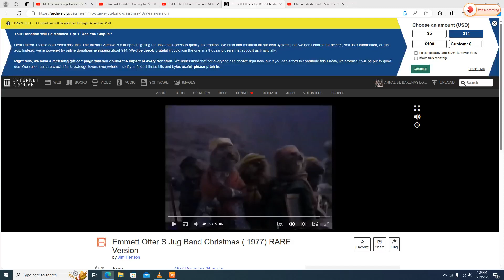Mickey Fun Songs dancing to "Sore Feet"